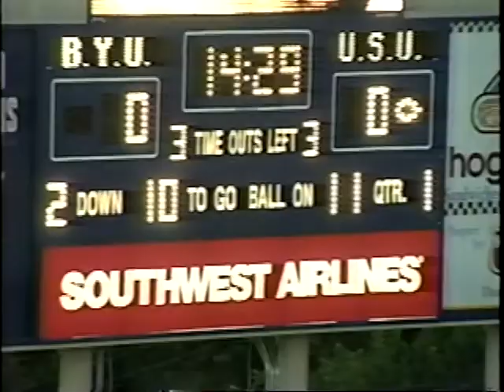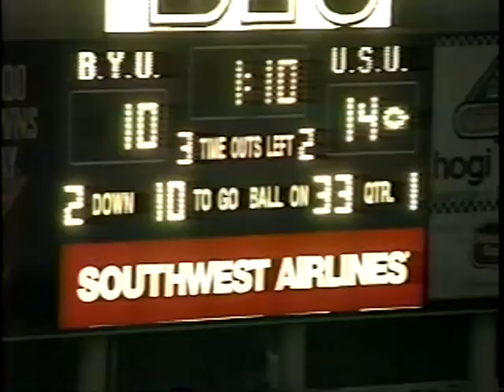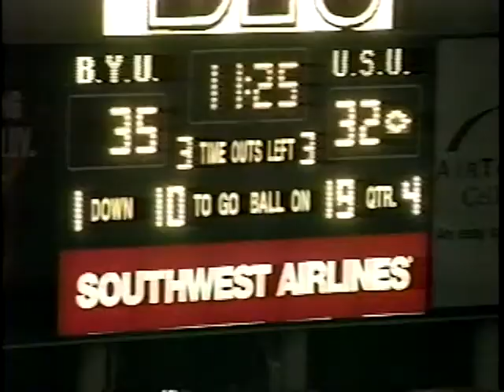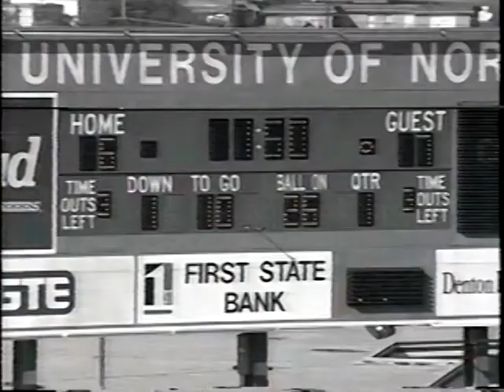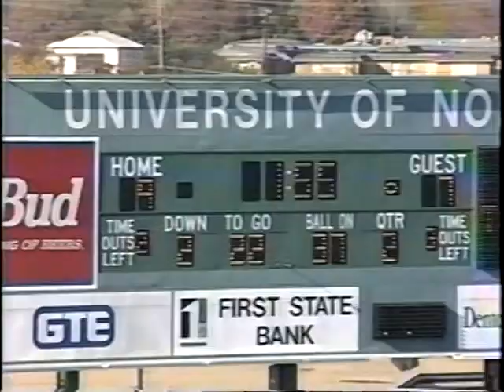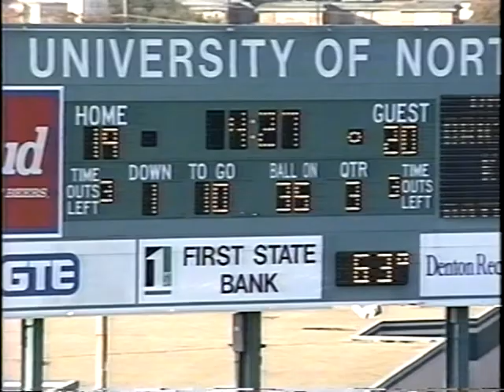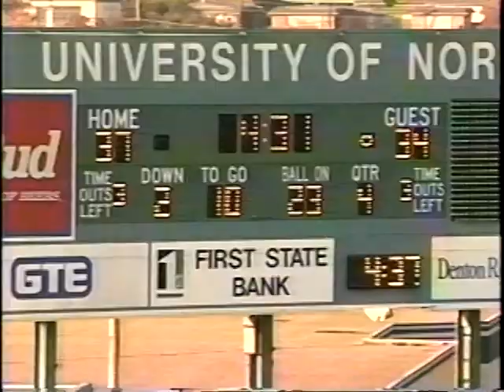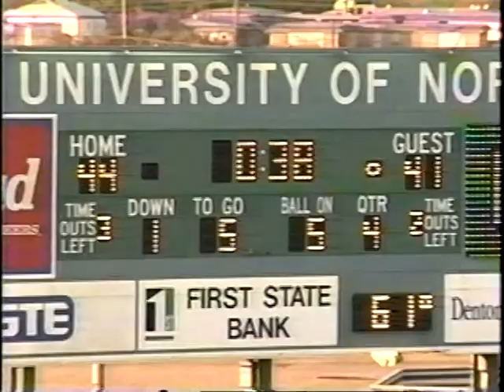1997 Sauk Highlights vs BYU vs North Texas